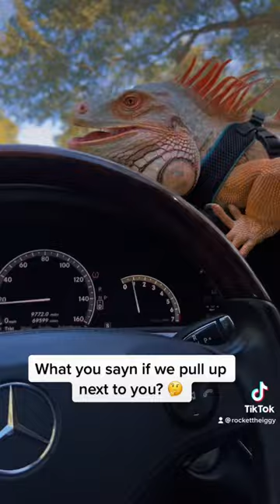Catch us in traffic petlovers animals reptile #iguana